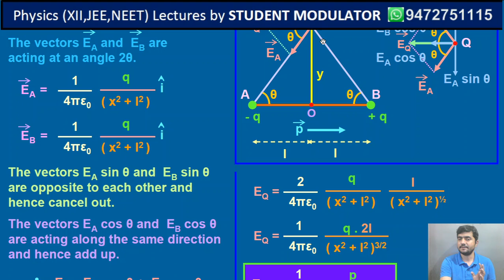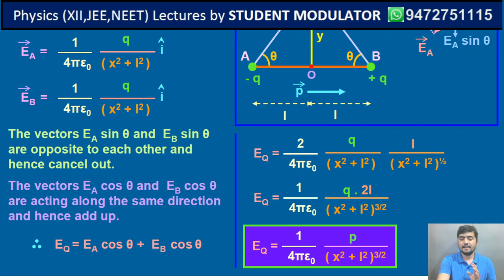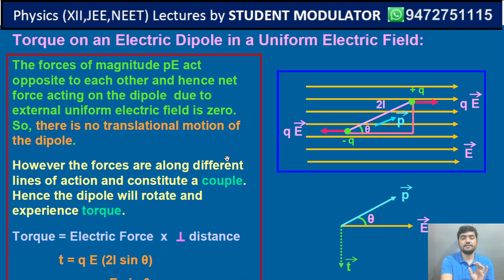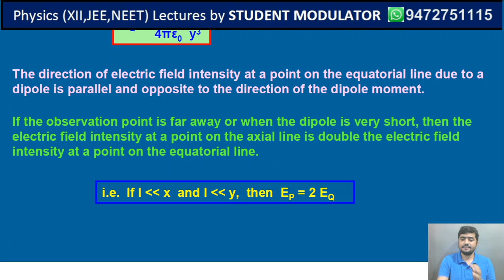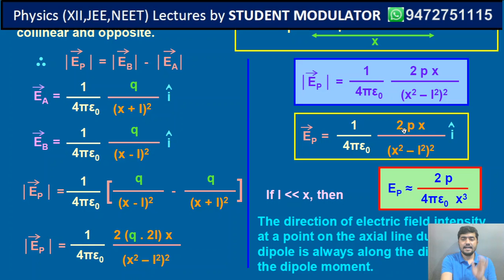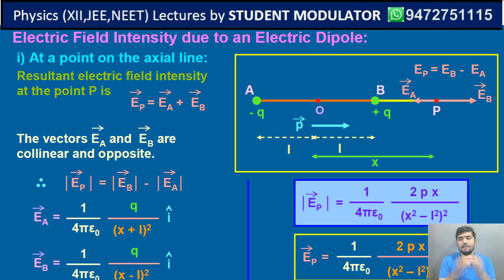XII Phy Lec-1.11: Field Intensity on equatorial line of Electric dipole (Electrostatics)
Physics (XII, JEE, NEET) Course covers complete theory related to XII syllabus of physics. It is useful for board exams as well as all type of competitive exams.
Lecture 1.1
Frictional Electricity
Properties of charge
Download practice problem